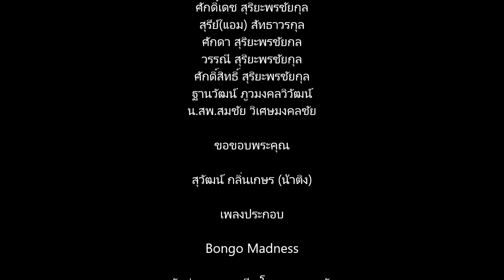62 05 23 ลุงเดี่ยวซีฟู้ด ระยอง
น้าติง & แก้ว ทัวร์ระยอง แวะทานอาหารเย็นที่ ลุงเดี่ยวซีฟู้ด ตำบลเนินพระ อำเภอเมือง จังหวัดระยอง